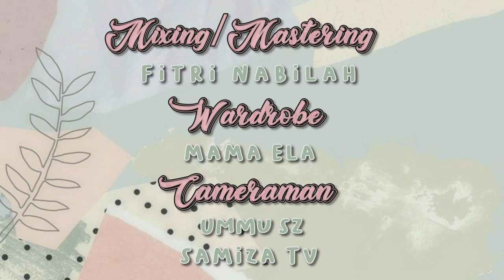Kisah sang rosul cover Fitri Nabilah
Aransemen inspired by  :

Dukung  “Fitri Nabilah” Agar menjadi Pemenang, caranya sangat mudah. .